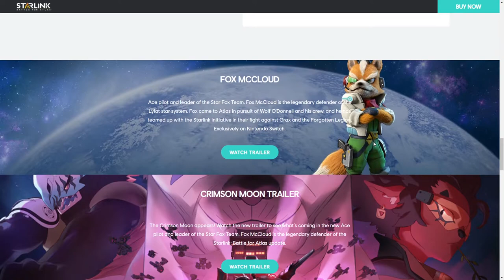Starlink 3D Shipbuilder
Starlink 3D Shipbuilder By Five & done Creative Group From United States
Mix and match pilots, ship hulls, wings, and weapons to build your very own starship to unite the galaxy against villianous forces using the Starlink: Battle for Atlas 3D Shipbuilder